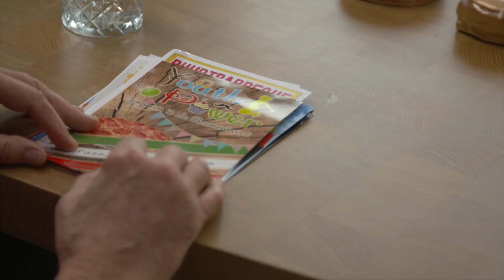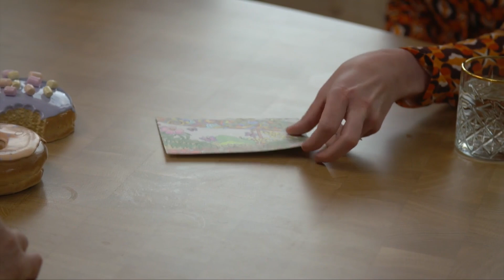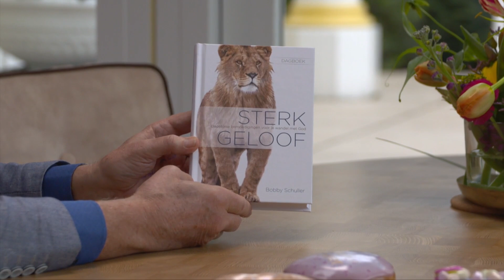Interview Henri en Hillie van Dijk (Hour of Power Nederland)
Henri en Hillie van Dijk wonen in de Bloemenbuurt in Ede en gingen een Flower Power-beweging van start met andere buurtbewoners die actief wilden zijn in de buurt, zodat de Bloemenbuurt tot bloei mag komen. 🌻 Ze vertellen over de mooie dingen die daaruit voortvloeien. Henri: ‘Een buurvrouw zei een keer tegen mij: “De meeste christenen die ik ken, zeggen heel veel, maar doen niet zoveel. Jullie doen heel veel en zeggen niet zoveel.” Een mooi gesprek over het geloof handen en voeten geven.

Wil je meer weten over Hour of Power?